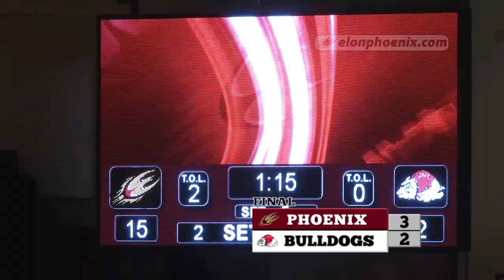09.13.13 Volleyball Highlights: Elon vs. Gardner-Webb